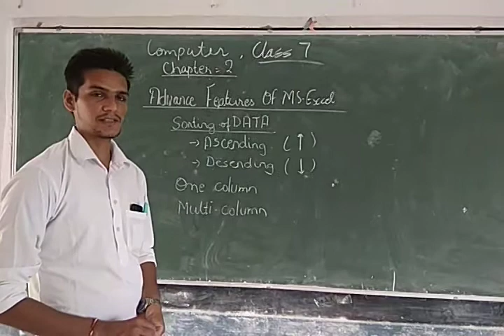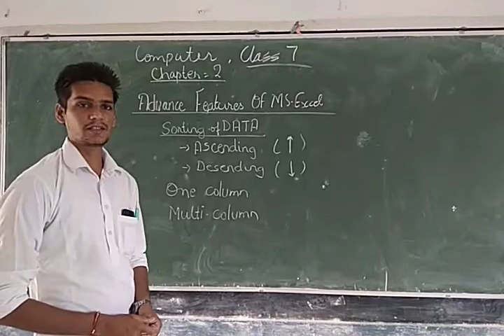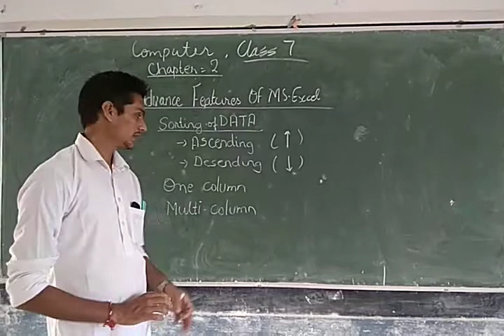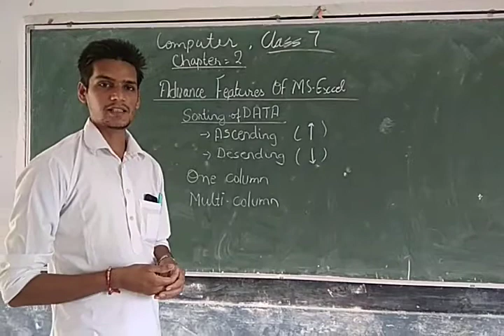class 7 ch 2 part 1